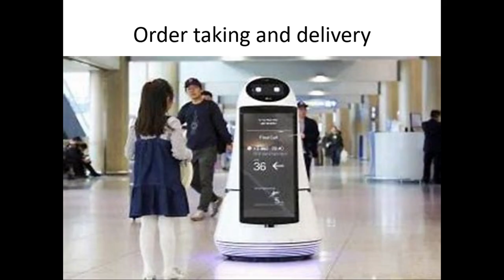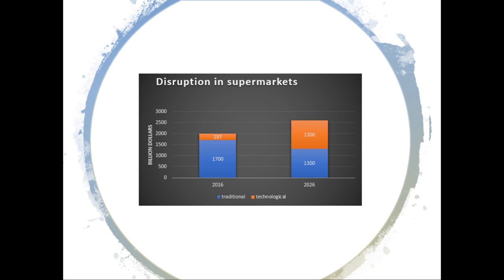Disruption of supermarket with speech recognition